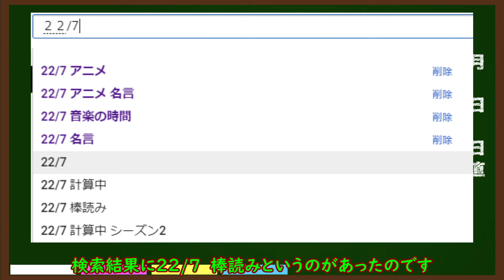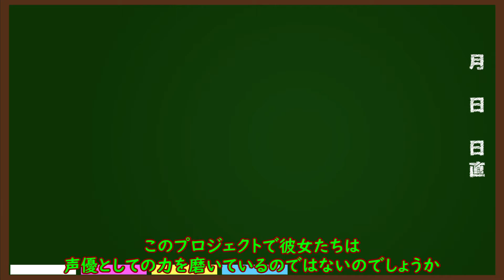ナナニジアニメはここからや！ ナナニジアニメ考察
円盤の販売がすべて来ましたね、まだ買えてないのでほしい。アニメ二期は早くても一年後くらいだと思います。まあそれは円盤の売り上げ次第ですね。